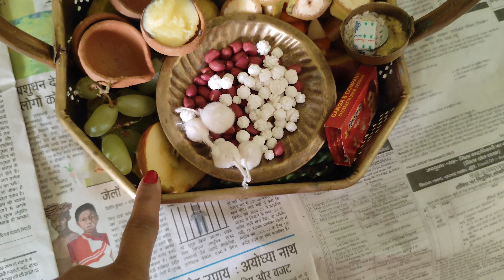Happy Mhashivratri 🙏🌺🍋🥥आप सभी को || Mhashivratri special